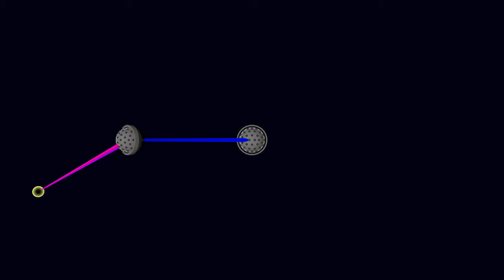AppDynSys : Spherical Pendulum : Double Bottom View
This is the exact same simulation as the previous double spherical pendulum, but this time viewed from below, where the trace of the pendulum's end is more easily seen and appreciated.